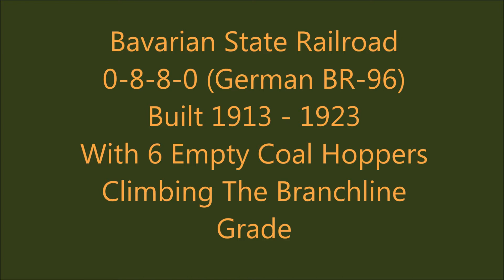Trix HO Bavarian State Railroad 0-8-8-0 Mallet (German BR 96) with Coal Wagons